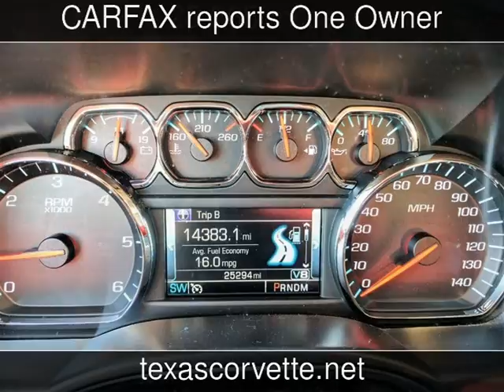2014 Chevrolet Silverado 1500 LT Used Cars - Lubbock,Texas - 2016-12-12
See more details about this used car This 2014 Chevrolet Silverado 1500 LT with 25,265 miles is for sale at Classic Motor Cars.